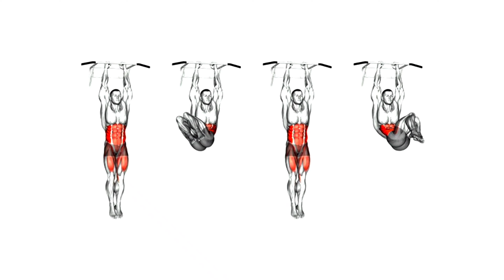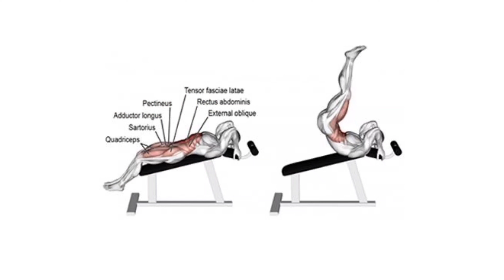Abs workout at gym | BEST 7 ABS EXERCISES SIX PACK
Hello, my name is Hassan Jozi. Today I was doing the best exercises for six pack muscles
EXERCISE1: Hanging Leg Raise
target muscle:rectus abdominis (lower abdomen)

EXERCISE 2: Leg Pull In

EXERCISE 3: crunch sides
target muscle: Abdominal muscles, lateral oblique

EXERCISE 4:  Standing Cable Crunch

EXERCISE 5:  Sliding stomach with rowing machine

EXERCISE 6: Decline Leg Raise